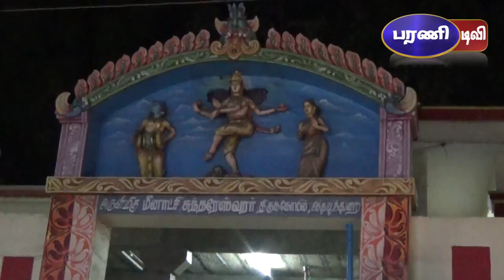நெல்லையில் முதல்வர் நலம் பெற வேண்டி சிவன் கோவிலில் சிறப்பு வழிபாடு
நெல்லையில் மாநகர் மாவட்டம் சார்பில் தமிழக முதல்வர் நலம் பெற வேண்டி நெல்லை சந்திப்பு சிந்துபுந்திறை சிவன் கோவிலில் சிறப்பு வழிபாடு நடைபெற்றது .